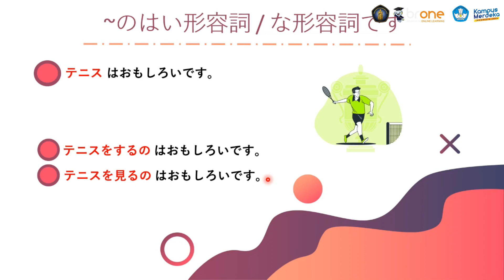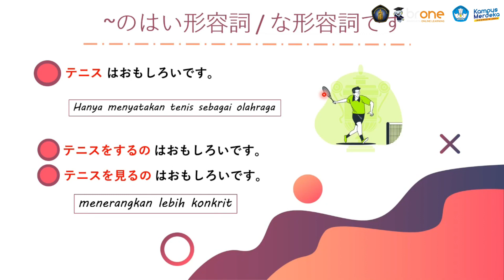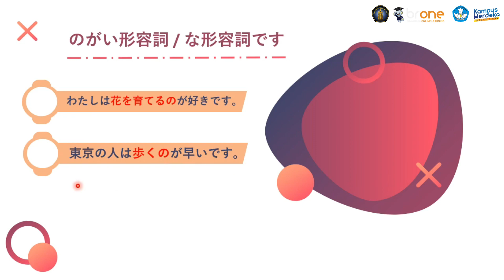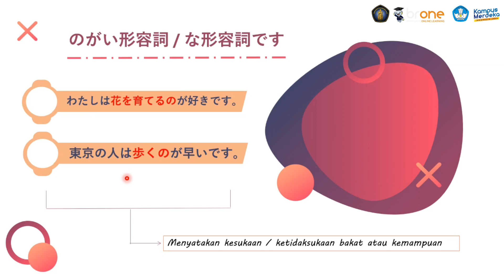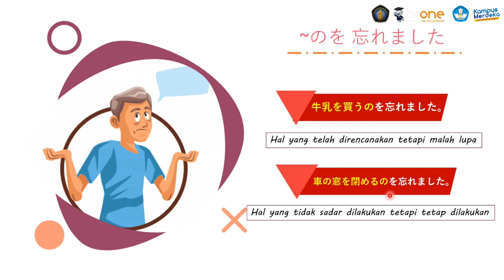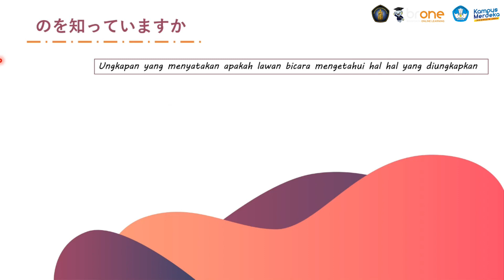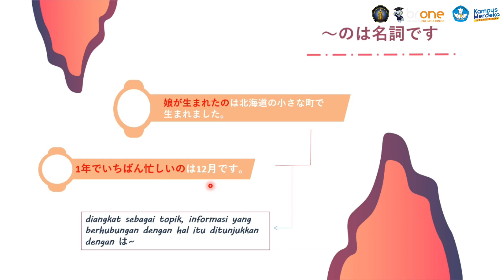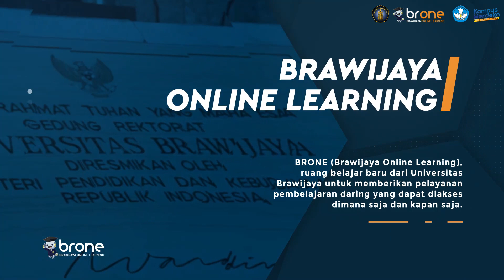Minna no Nihongo Bab 38 Shokyu Bunpo 2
Selamat datang di saluran kami! Video ini akan membahas secara komprehensif Bunpo Bab 38 dari buku bahasa Jepang terkenal, "Minna no Nihongo." Bunpo, atau tata bahasa, adalah aspek penting dalam mempelajari bahasa Jepang, dan bab ini akan membawa Anda ke tingkat pemahaman yang lebih tinggi.

Di video ini, kami akan menyajikan penjelasan rinci tentang berbagai tipe kalimat dan struktur tata bahasa yang terdapat di Bab 38. Anda akan belajar tentang penggunaan kata bantu, bentuk kalimat yang berbeda, dan contoh penggunaannya dalam situasi sehari-hari.

Para pemula yang belajar bahasa Jepang akan mendapatkan manfaat besar dari penjelasan yang sederhana dan terperinci dalam video ini. Namun, tidak hanya untuk pemula, bagi mereka yang ingin mengulang kembali atau meningkatkan pemahaman tentang Bunpo, video ini juga akan memberikan nilai tambah.

Dapatkan pemahaman mendalam tentang Bunpo Bab 38 bersama kami!